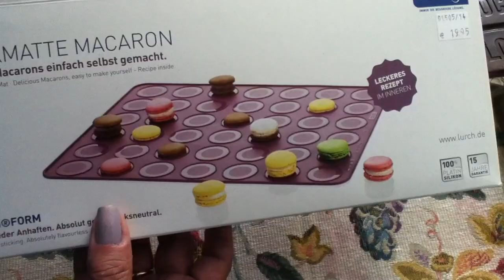Chocolates en molde de Macarrones